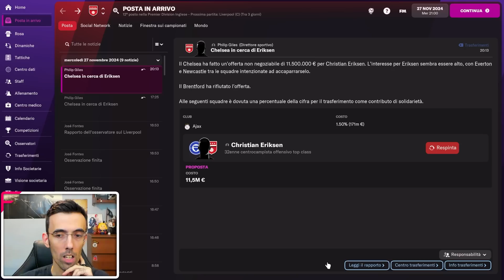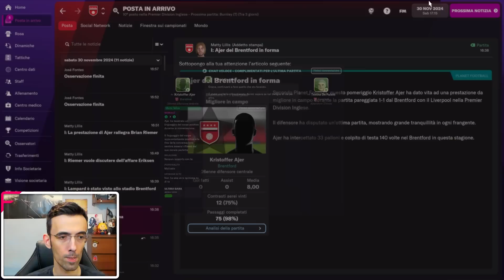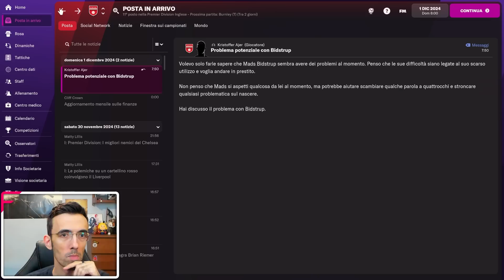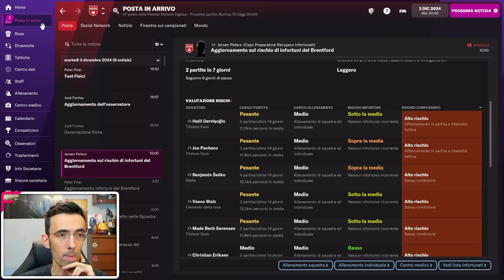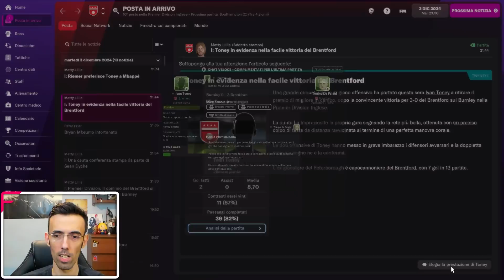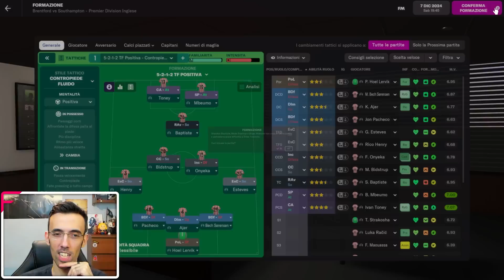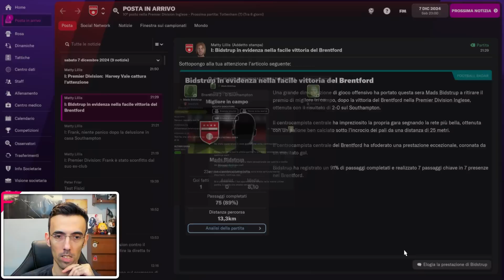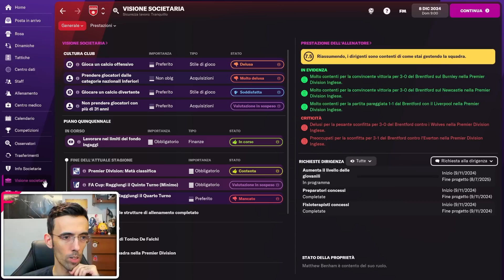FIN DOVE POSSIAMO ARRIVARE ? [#39] FOOTBALL MANAGER 2022 Gameplay ITA ★ BRENTFORD